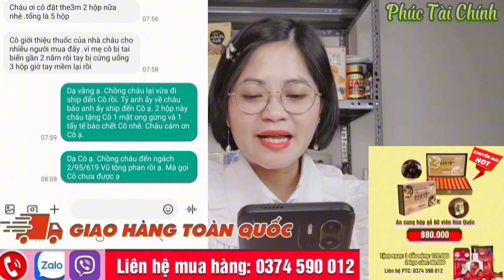Lươn tăng huyết áp khi chứng kiến CEO Phương Hằng được GIẢM ÁN I Ngòi bút chính nghĩa Lê Chân Tú